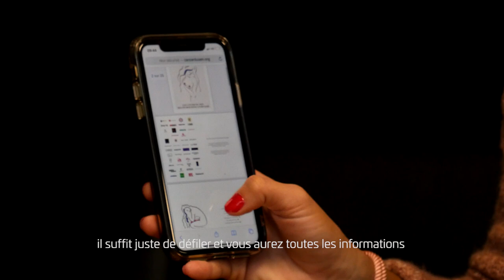[ INTERVIEW ] L'interview engagée avec Sonia Ouchene